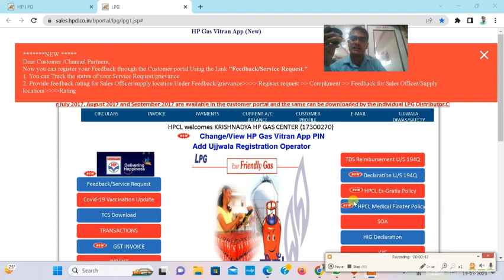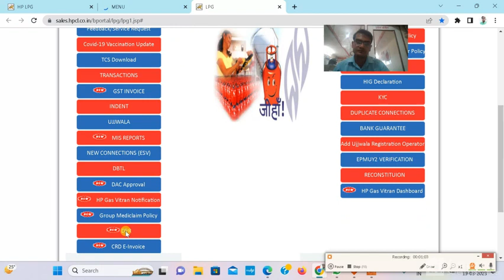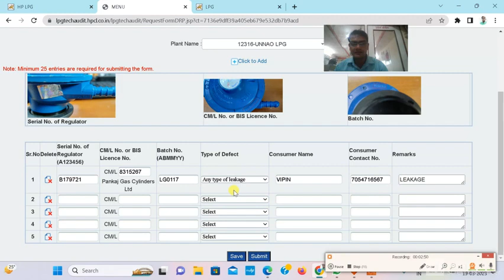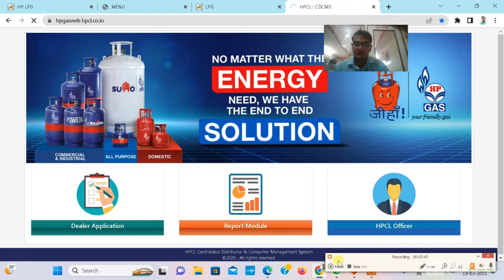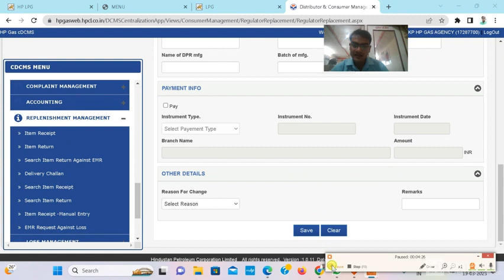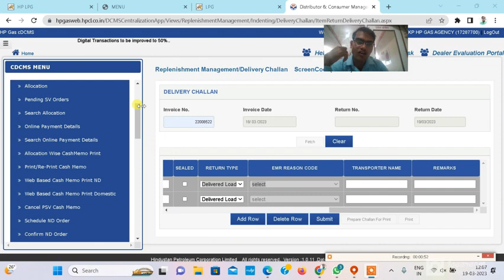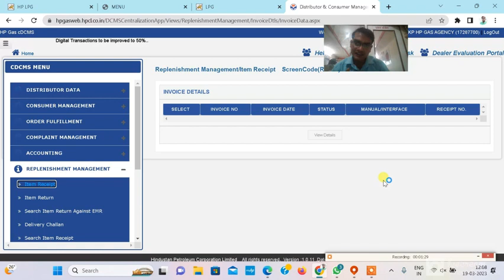प्लांट से डिफेक्टिव रेगुलेटर कैसे चेंज करें एचपी गैस के डिस्ट्रीब्यूटर | DEFECTIVE REGULATOR HP GAS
Dosto aaj ka video me maine aapko sabko ye bataya hai ke HP Gas Distriutor Defective Regulator Plant sai kaise change  kar sakte hain.

QUERIES SLOVE :-
प्लांट से डिफेक्टिव रेगुलेटर कैसे चेंज करें एचपी गैस के डिस्ट्रीब्यूटर
DEFECTIVE REGULATOR HP GAS
how to change the defective regulator from the plant
HP ka Distributor defective regulator plant se kaise change karen
HPCL Sales portal ke DPR kaise bhare